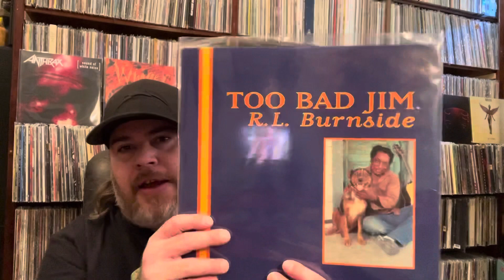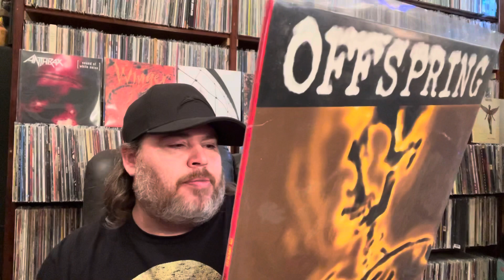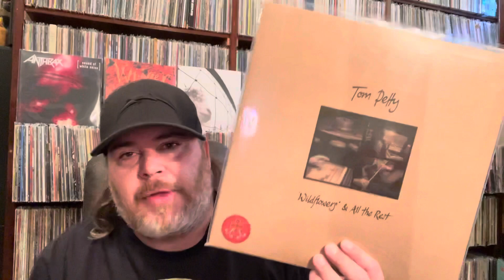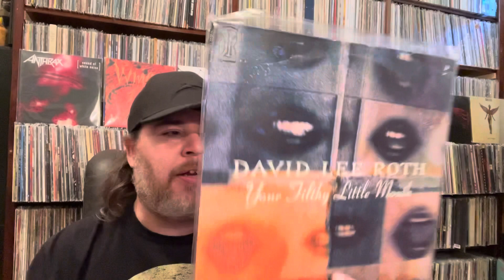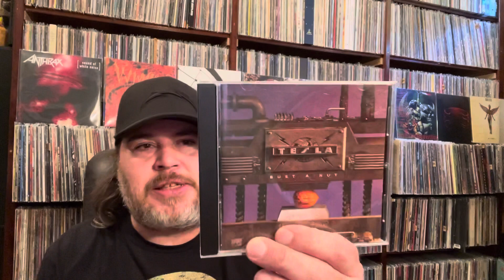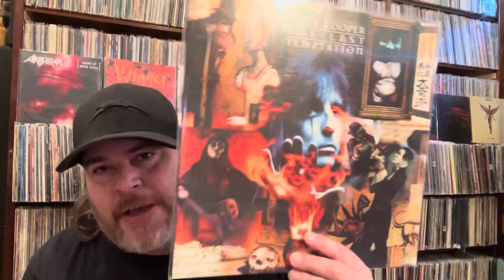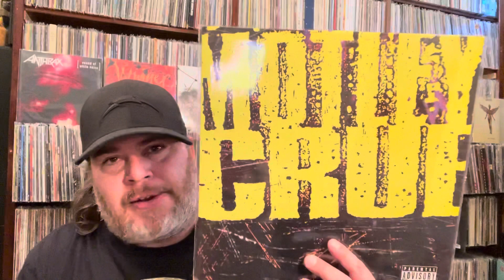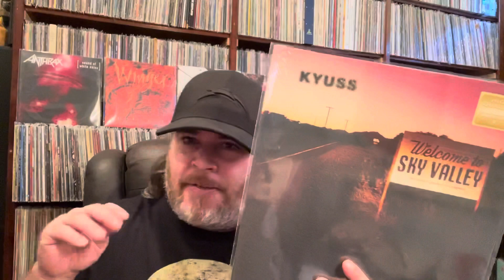Top 25 Albums of 1994